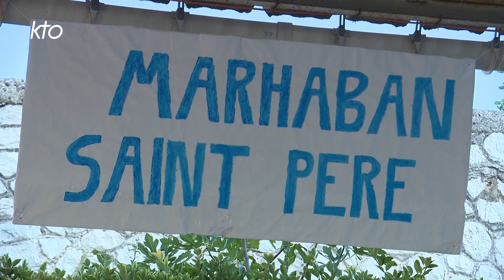L'appel de François pour la France, l'Europe et la Méditerranée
« Adorer Dieu et servir le prochain » : sans cette perspective de foi impossible de comprendre la radicalité du discours du pape François ce samedi matin au palais du Pharo à Marseille. Le pape, qui n'est pas un politicien, s'est adressé aux consciences au sujet des drames des migrants mais aussi de tous les maux de nos sociétés, dont la fin de vie, l'avortement ou les persécutions - notamment contre les chrétiens. L'après midi, il a présidée la messe au  stade Vélodrome et commenté l'Evangile de la Visitation, espérant « un nouveau tressaillement de foi, de charité et d'espérance. » pour l'Eglise, la France et l'Europe. Les explications de nos envoyés spéciaux sur le vol papal, P. de Saint Pierre et A. Bonneton.